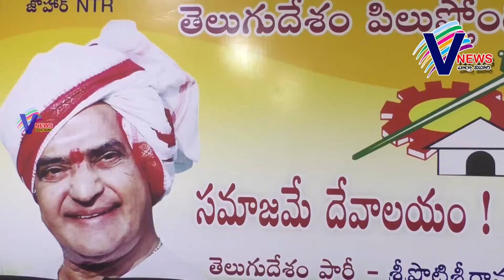mungamuru press meet / v news / 15-02-2019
సీఎం ప్ర‌క‌ట‌న హ‌ర్ష‌ణీయం -మాజీ ఎమ్మెల్యే ముంగ‌మూరు